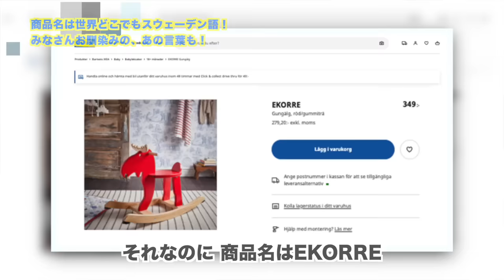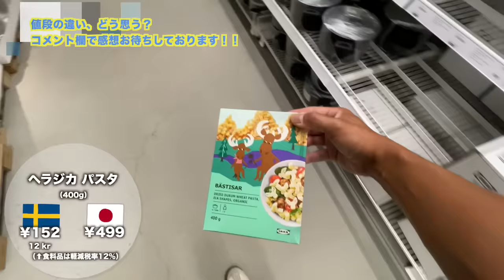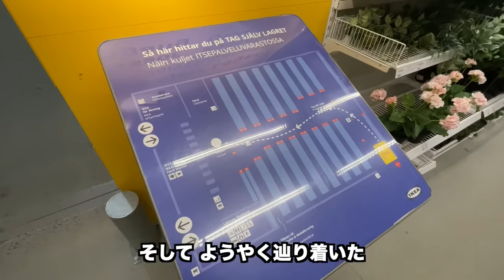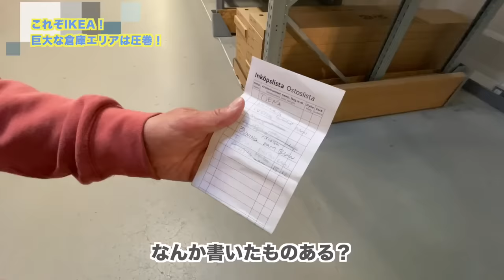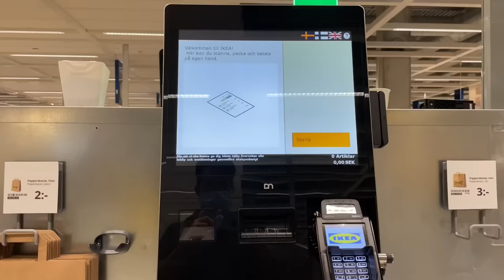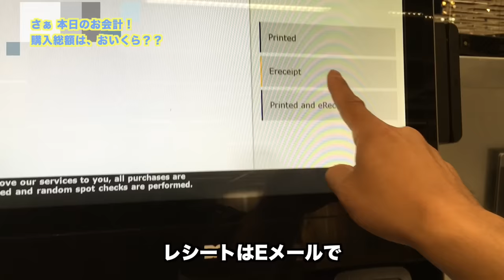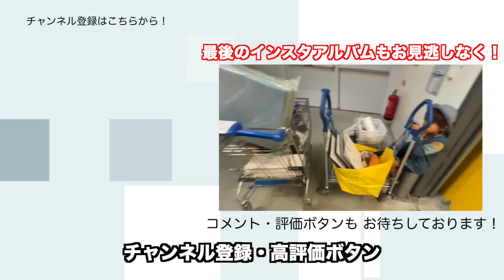【比べてみた】本場のIKEAで買うキッチン&生活用品！【ふたりぱぱvlog】(Eng:sub)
前回に引き続き、IKEAツアーをお届けします！ 後半の今回はIKEAの生活用品、キッチン用品を怒涛のごとく買い物カートに放り込んでいきます！ そして、ふたりぱぱが選んだ商品を、お値段とともにご紹介！ 日本円に換算するだけでなく、なんと同じ商品の日本での値段も調べてご覧に入れます！さぁ、本家スウェーデンで買った方が安いのか？ それとも日本で買った方がお得なのか？ 前代未聞のお買い物動画！ 息子くんとふたりのパパたちとの攻防もお見逃しなく！

00:00 オープニング
00:32 前編のおさらい
01:25 バスルームの日用品
02:52 子供の部屋、子供用品エリア
05:26 息子くんの電車おねだり
06:49 キッチン小物のコーナー
10:07 息子くんの小芝居
11:33 テキスタイル
14:10 極夜を過ごす北欧に欠かせない商品！
14:50 これぞIKEA！巨大な倉庫エリア!
15:37 IKEAが目指す、未来の店舗？
16:21 IKEAもセルフレジ？
17:29 今回のお会計の総額は??
18:13 息子くんの不敵な笑いが響く帰りの車内。。。

【補足】
*レートは撮影日現在。1クローナ=12.7円
*どちらも税込価格（標準税率 🇸🇪25%, 🇯🇵10%、一部軽減税率の商品もあり）
*表記は基本、1ヶあたりの値段
*店舗によって値段が変わる場合あり

（English Translated by The LK Sisters, other languages are auto-translated so might be not so accurate)

100万再生動画 / 3言語が飛び交う食卓
1M viewed movie / 3 languages at the dinner table

‹画像素材›
かわいいフリー素材集 いらすとや